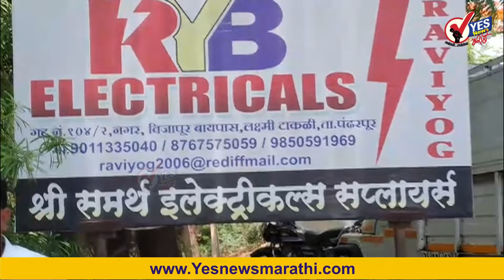पंढरपूर । लक्ष्मी-टाकळी ग्रामपंचायतीच्या वतिने आर.वाय.बी.इलेक्ट्रिक सप्लायर्सवर कारवाई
पंढरपूर तालुक्यातील लक्ष्मी टाकळी येथिल लता बजरंगलाल भूतडा व बजरंग भूतडा यांच्या आर. वाय.बी. इलेक्ट्रिकल्स सप्लायर्सच्या गोडाऊन वर लक्ष्मी टाकळी ग्रामपंचायतीने आज करवसुली धडक कारवाई  केली आहे.लक्ष्मी टाकळी ग्रामपंचायतीचे ग्रामविकास अधिकारी जयंत खंडागळे आणि ग्रामपंचायतीचे सरपंच, उपसरपंच, व सर्व ग्रामपंचायत सदस्य कर्मचारी यांनी भूतडा यांची 3 लाख 94 हजार 234 इतकी कर बाकी राहिली असून ग्रामपंचायतीने वारंवार नोटीस बजावून सुद्धा कर न भरल्याने आज रोजी धडक कारवाई करून गोडाऊन सील केले आले. आज रोजी ग्रामसभेच्या निमित्ताने ग्रामसभेत ठराव करून 1 लाखाच्या वर कर असलेल्या सर्व कामर्शियल व्यवसायिक धारकांना नोटीस काढून कर वसुली धडक मोहीम राबविण्यात आली.